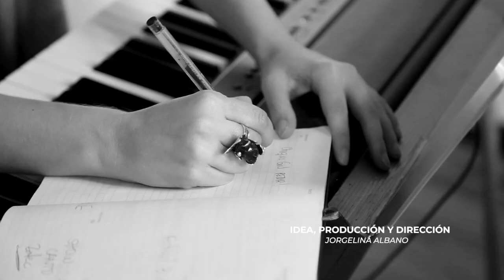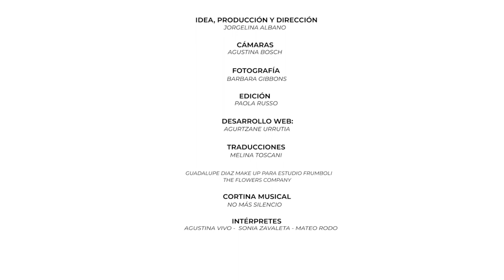El feminismo me dio todas las respuestas - Capítulo 22 de la Segunda Temporada de Alabadas